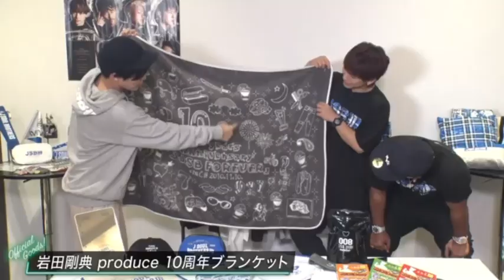20.09.26 岩田刚典 NAOTO ELLY GOODS 介绍 EXILE TRIBE LINE